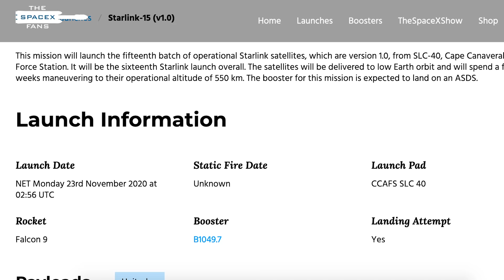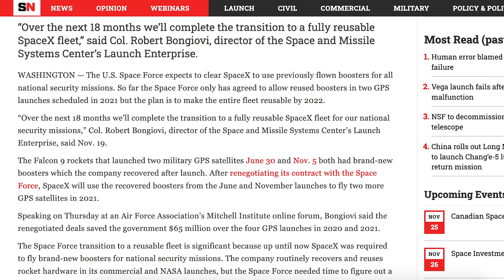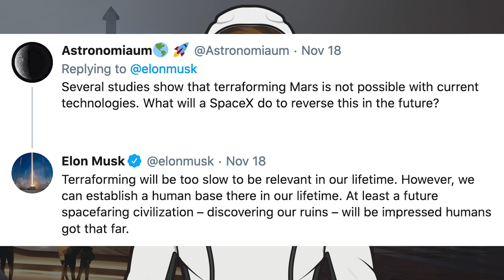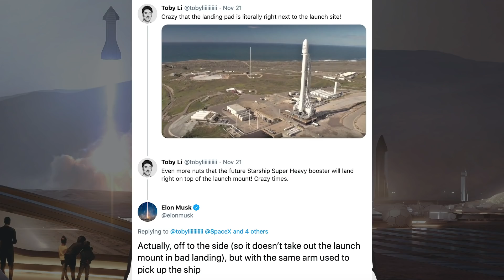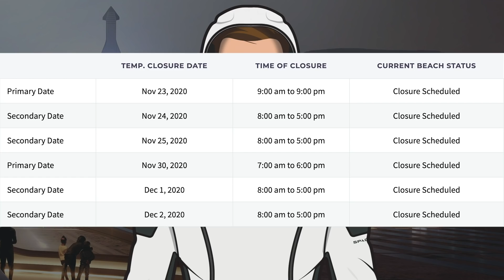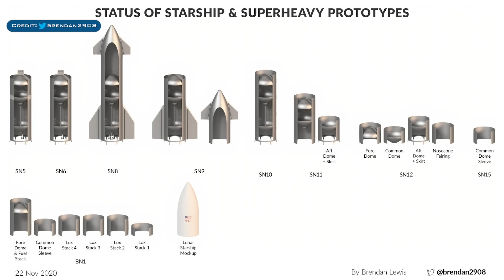SpaceX Starship Updates! SN8 15km Flight Soon, SN13 & SN15 Exist, SN9 Nose Work! TheSpaceXShow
Welcome to the latest SpaceX Starship updates video from TheSpaceXFans. Starting off today, we have the recently launched Sentinel-6 mission, as well as some other standard SpaceX news. Like always, we then have a handful of Boca Chica infrastructure updates to take a look at. After which, we have Starship with SN8 15km flight soon, plus SN9 nose work, as well as SN11 stacking. Finally we now also know that SN13 & SN15 exist. Sit back and enjoy!

@BocaChicaGal. SpaceX Boca Chica - Starship SN15 appears amid SN11 Stacking and Lunar Mock Up outfitting. YouTube. NASASpaceflight. November 18, 2020.

Bergeron, Julia. Leaning tower of B1061.1 at the edge. Twitter. Julia Bergeron. November 19, 2020.

@BocaChicaGal. SpaceX Boca Chica - Starship SN13 exists as SN8 readies for the big day. YouTube. NASASpaceflight. November 20, 2020.

Lewis, Brendan. Assembly Diagram SN11.7. Twitter. Brendan Lewis. November 19, 2020.

Lewis, Brendan. Status of Starship & Super Heavy prototypes. Twitter. Brendan Lewis. November 21, 2020.